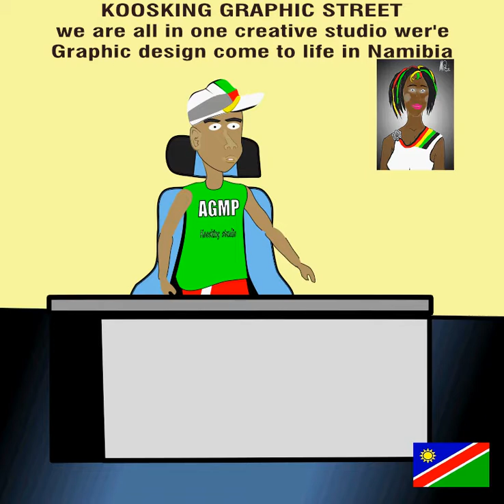kosilo the cartoon